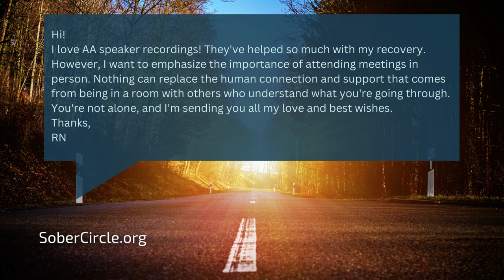AA Speaker Series: Bob E.- Adult Children of Acoholics - Cause & Effect PT2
Bob E.- Adult Children of Acoholics - Cause & Effect PT2
Hi!
Welcome to SoberCircle's  Recovery and AA Speaker Tapes, a collection of inspiring talks from individuals who have found sobriety through Alcoholics Anonymous (AA). Our goal is to provide a safe and supportive space where individuals can hear firsthand accounts of the challenges of addiction and the possibilities of a sober life.

In this video, we bring you personal stories of hope, strength, and courage from AA speakers. These talks offer guidance and support to those who may be struggling with addiction or seeking recovery. Our AA Speakers share their experience, strength, and hope, using keywords such as addiction, recovery, sobriety, personal stories of recovery, Funny AA Speakers, Latest AA Speakers and AA.

We hope that these stories will inspire you to seek help, offer hope to those in need, and remind you that you are not alone on this journey. If you or someone you know is struggling with addiction, please reach out for help. Incorporating keywords like alcohol abuse, 12 steps, fellowship, sponsorship, addiction recovery programs, and relapse prevention can help increase the visibility of the video in YouTube search results.

Remember, there is always hope for a better tomorrow.

Thanks!
RN

AA speakers
Personal stories of addiction and recovery
12 step program and recovery
AA Big Book meetings
AA speaker meetings
Recovery success stories
Addiction education and awareness
Substance abuse prevention and treatment
Family and loved ones of addicts and alcoholics
Step work and working the 12 steps in recovery
Sober lifestyle and hobbies in recovery
Online meetings and virtual recovery support
Mindfulness and self-care in addiction recovery
Sobriety and living sober
Recovery community and support
AA Big Book study
Addiction treatment options and programs
Daily reflections and meditation for recovery
Funny AA speakers and humor in recovery
Recovery slogans and mantras
Spirituality and higher power in recovery
Overcoming addiction challenges and obstacles
Dual diagnosis and mental health in recovery
Service work and giving back in AA
Recovery tools and resources for staying sober
Relapse prevention and strategies for avoiding triggers
Sober living homes and communities for addiction recovery
Recovery literature and books for inspiration and motivation
Gratitude and positive mindset in addiction recovery